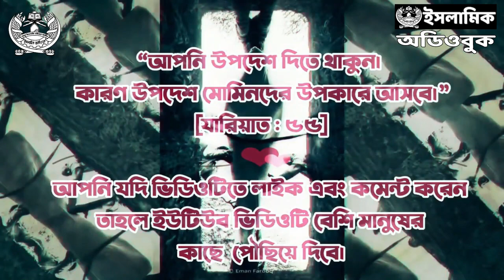২৪ - আসমানি খাঞ্জার বিবরণ - পর্ব ৬ । আল বিদায়া ওয়ান নিহায়াঃ ২য় খন্ড । অডিওবুক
আল বিদায়া ওয়ান নিহায়াঃ ২য় খন্ড
অডিওবুক
ইসলামি ইতিহাসের আদি-অন্ত
ইবনে কাসির রাহিমাহুল্লাহ